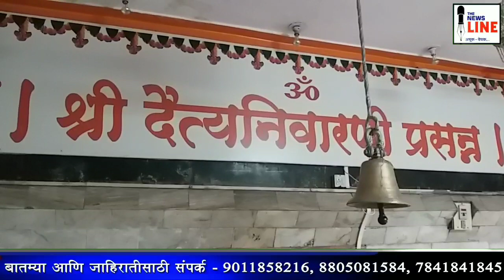KARAD | दैत्यनिवारणी मंदिरातही शुकशुकाट... घरी राहून व्रत वैकल्य जोपासण्याचा भक्तांचा निर्णय.....